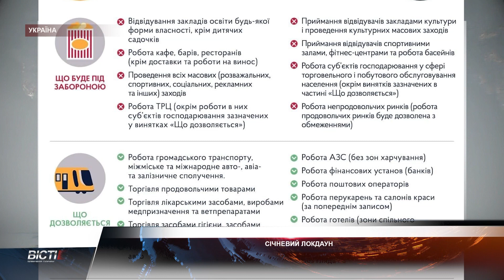Січневий локдаун - що працюватиме, а що зачинять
Нові обмеження у новому році. Починаючи від 8 січня і до 24 числа включно в Україні запроваджують жорсткий локдаун. Відповідну постанову Кабмін затвердив під час позачергового засідання ще 9 грудня. Також вона передбачає і подовження режиму надзвичайної ситуації та дії обмежень помаранчевої зони, які діють і зараз, до 28 лютого. Тож що працюватиме, а які заклади зачинять?